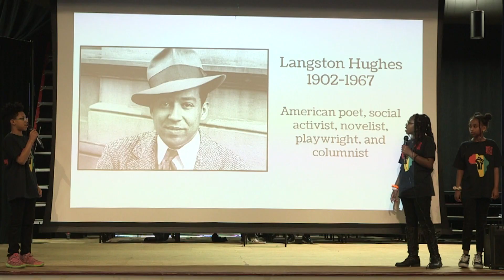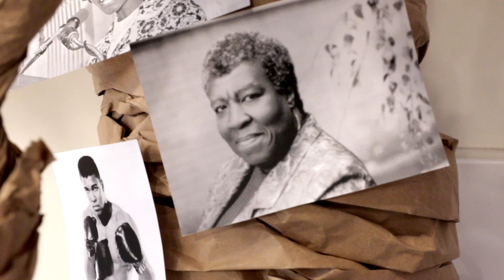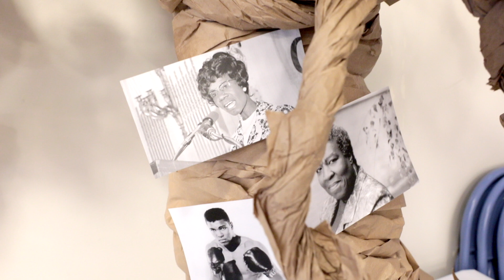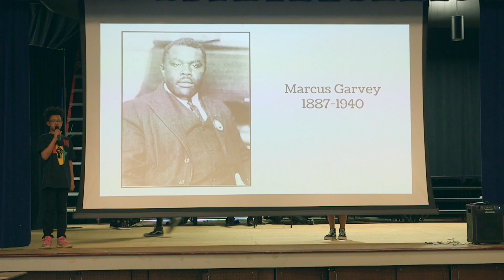Montclair Elementary Black Student Union Assembly on Black History Month